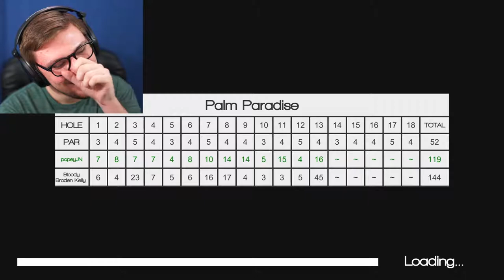THANK YOU DEVELOPERS | Nice Shot! The Gun Golf Game #3 (w/ Strikerz)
Thank You To The Developers For Listening To Us.